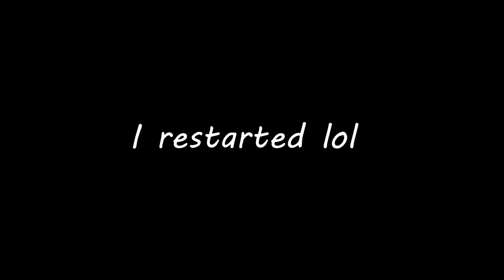Don't Let Granny Catch You! New Winter Update! (GRANNY REMAKE DOOR ESCAPE)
Today we tried the new winter update on Granny Remake! We also escaped through the main door! LETS GO! Should we try extreme mode next?